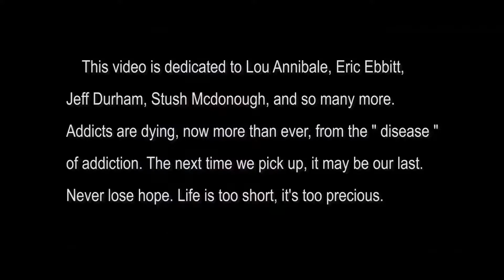addiction help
How to help an addict
Drug Addiction Treatment Programs
Sometimes you know you need help, Toll Free